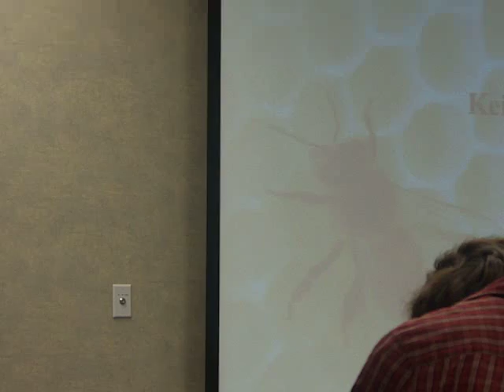CCD,3of4,Cancer of Honeybees,Bees Colony collapse disorder,Beekeeping Israeli accute paralysis virus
Keith Delaplane,UGA,CCD part 3, Beekeeping colony collapse disorder in american honey bee colonies. Honey Bees decline and why it matters. Israeli accute paralysis virus.Beekeepers beehives honeybees vanish without a clue.DNA,RNA University Georgia college research on bee health.Copper bee hive box treatment concern.CCD is the new CANCER of Honeybees.